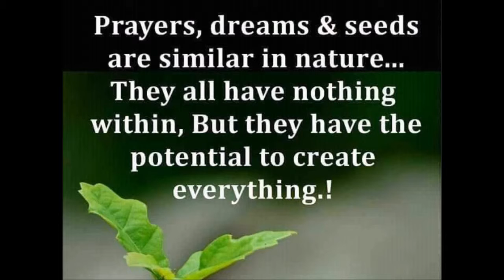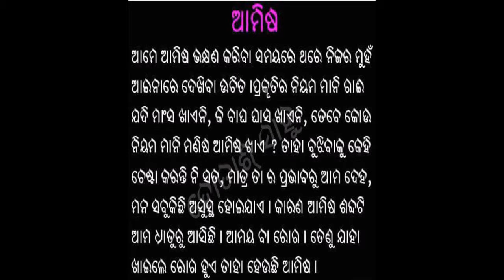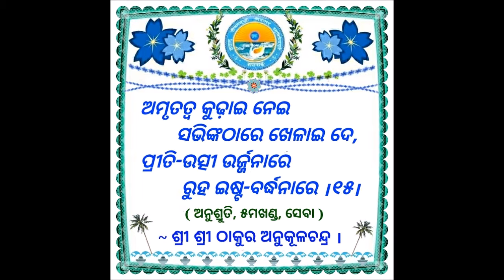Very Good Morning Messages Wishes Videos for Whatsaap 4